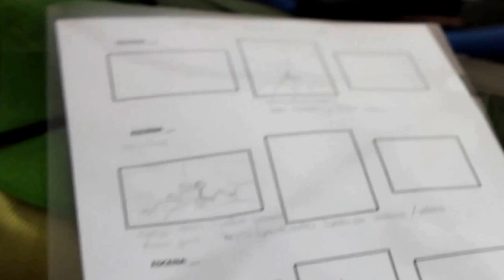Making Of VenturayDelicia by Mario Delgado